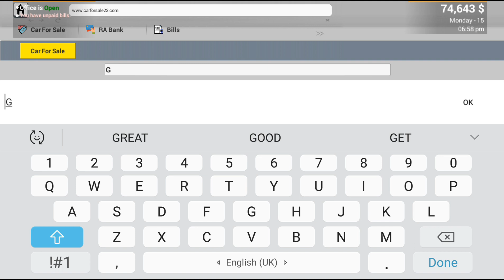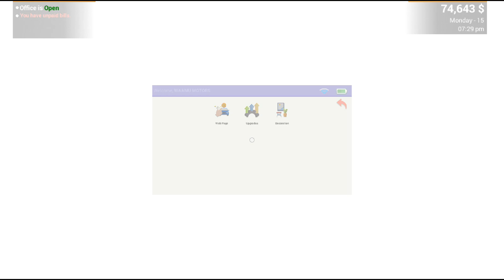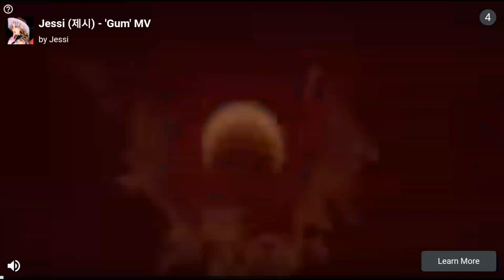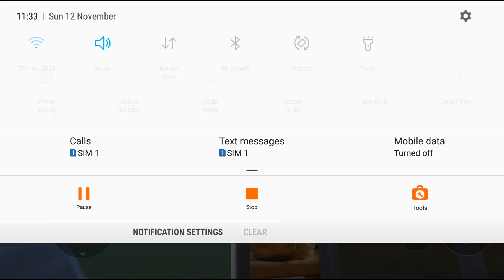I can't anymore upload car for sale game video😭😭(VERY SAD)